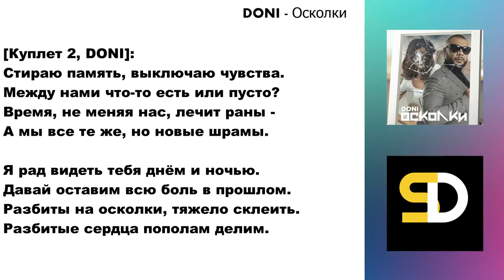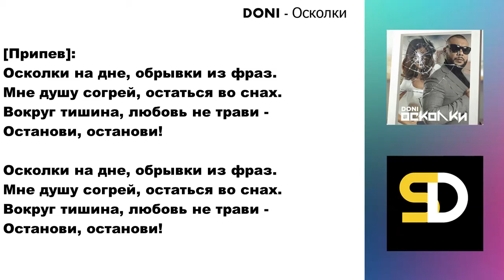DONI - Осколки (Текст песни)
"DONI - Осколки"

Осколки (Lyrics Video).